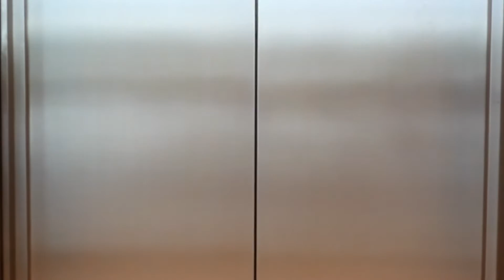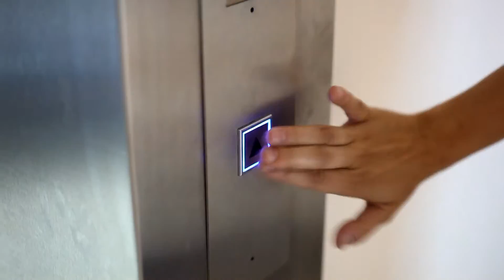Cosplay Video Art | Старкон 2016